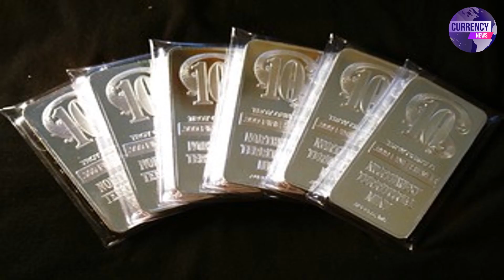gold rate news| gold rate today |gold price today |24k gold price today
Looking for the latest updates on the gold market? You've come to the right place! In this video, we'll be discussing the gold rate today, 19 July 2023, and revealing the current prices for 24k, 22k, 21k, and 18k gold.

gold price
gold prices
gold price forecast
gold
gold rate